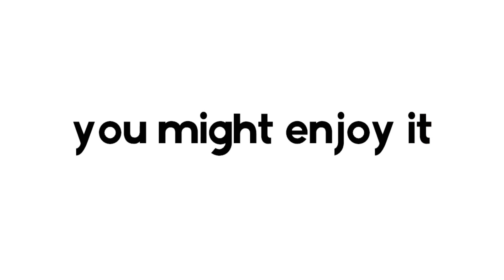SHOULD YOU ROOT YOUR ANDROID PHONE IN 2016?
In this video we'll help you decide whether or not you should root your phone!